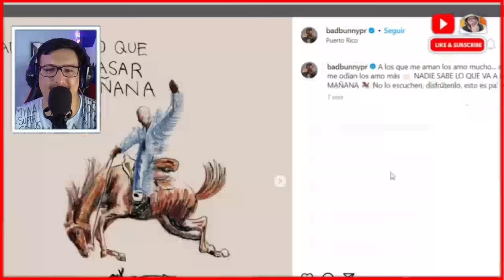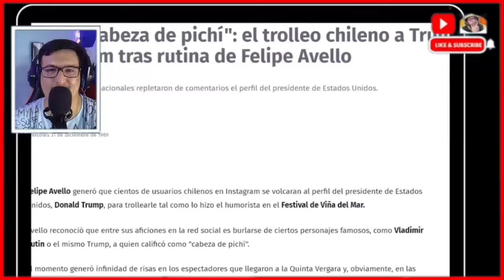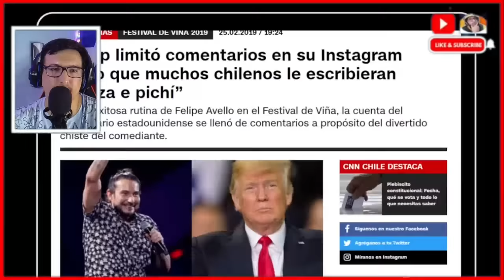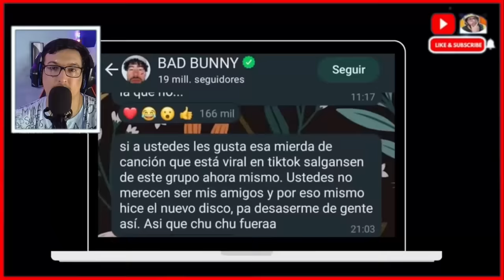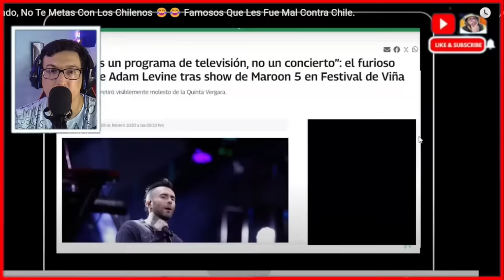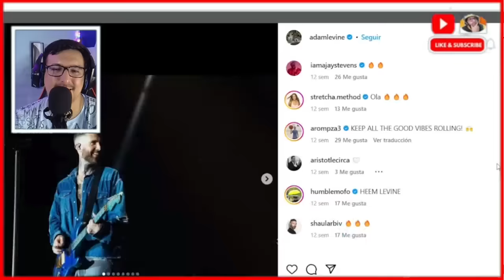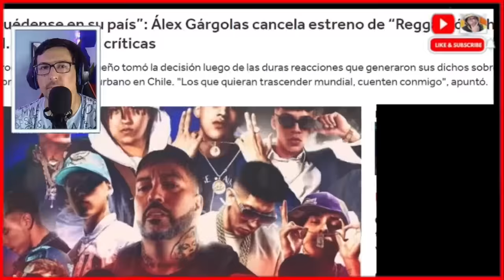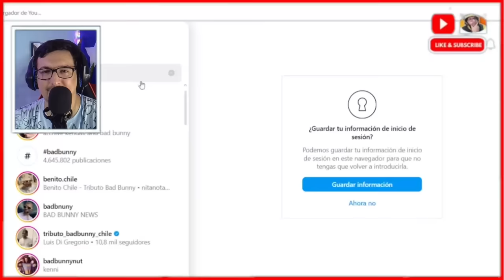No Te Metas Con Los Chilenos *LA VAS A PASAR MAL*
►►► CONTACTO ◄◄◄
Para colaboraciones: